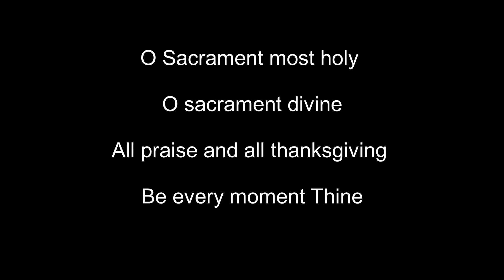“Devan Putak sonvsarant dhaddlo.” Jn 3:17 Adoration, Word of God, Intercession By Agusta Tavares